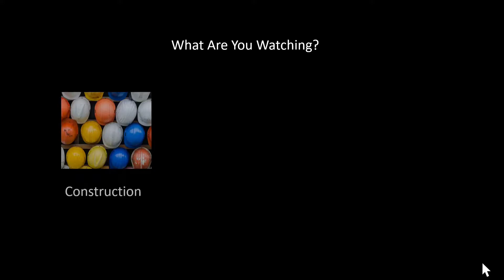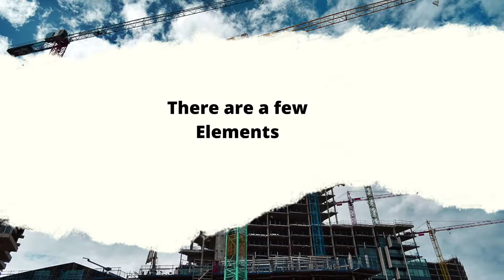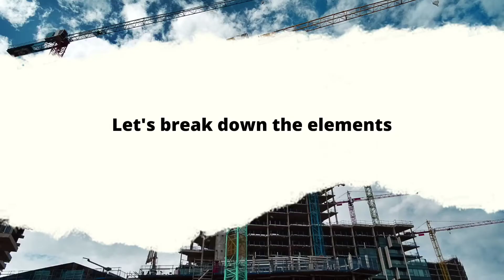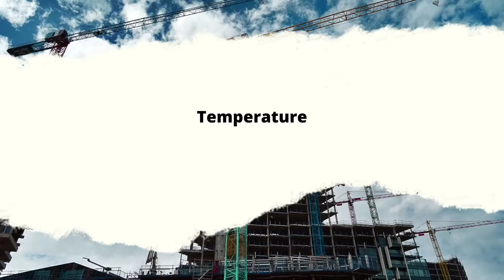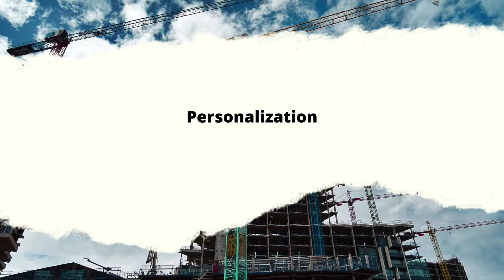The Psychology Behind Office Spaces |Creativity, Productivity & Ergonomics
I have always known that a lot of psychology I goes behind the design of buildings but I have never really researched it, so that’s how the series came about. Nobody asked for this, it's just something that personally intrigues me and I hope whoever is interested will find it. This is Episode 2 .